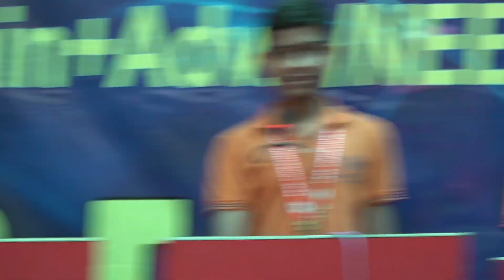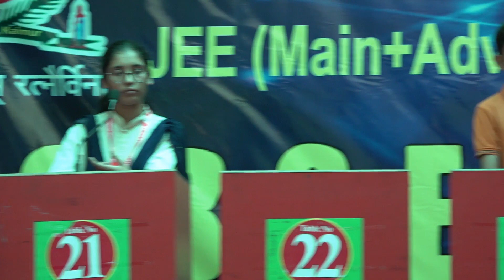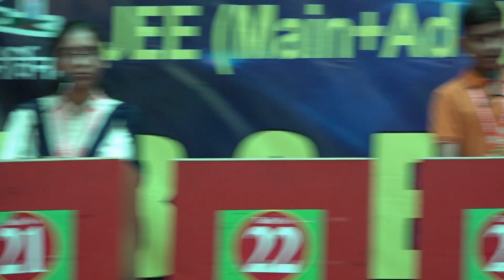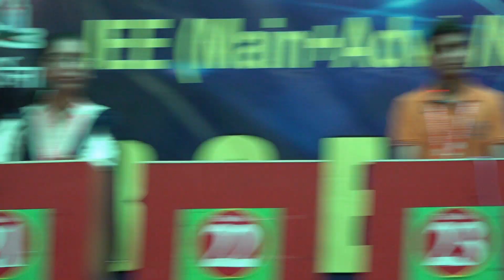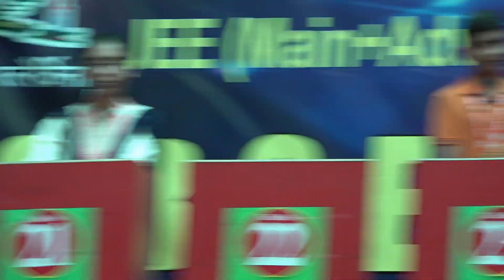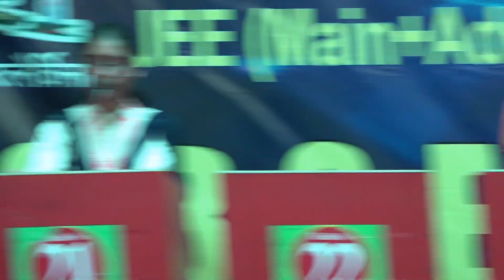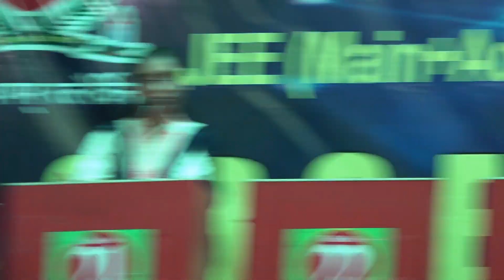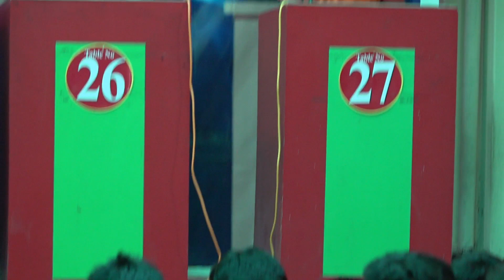Class X, Hindi Debate, 01/05/2023